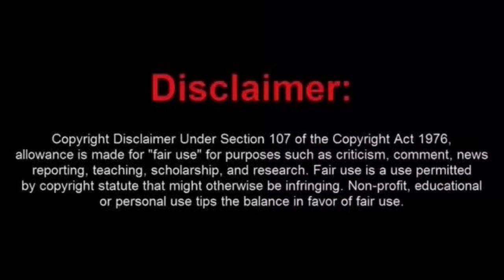A Pair Lame Brained Fruaditards Get Kicked Out of a Human Resouces Office in Kansas City, MO.